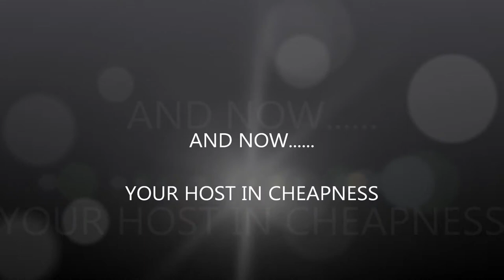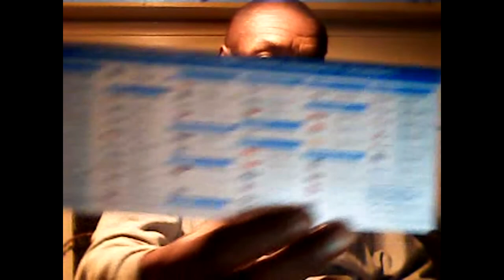SATELLITE RADIO STEAL OF A DEAL PLUS FREE ACCESS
This is the ULTIMATE DEAL for Cheapskate and Frugal   Folks who want want QUALITY Satellite Radio but are watching the COSTS!!!